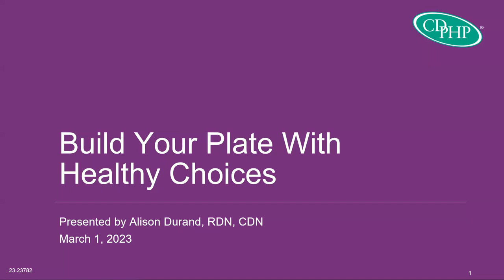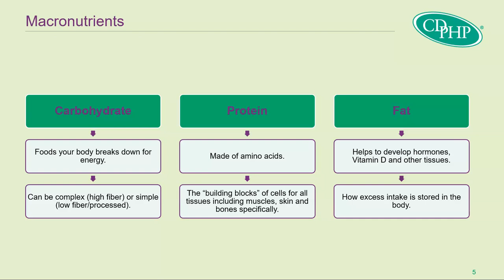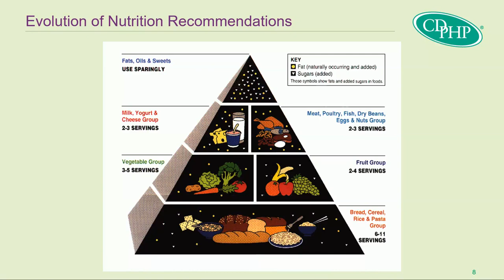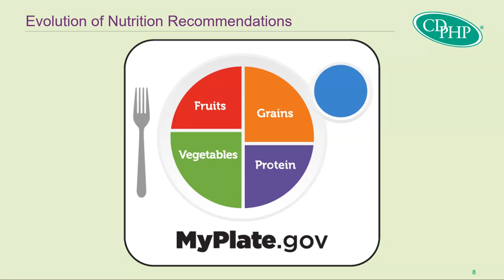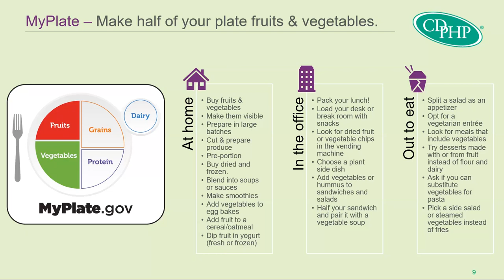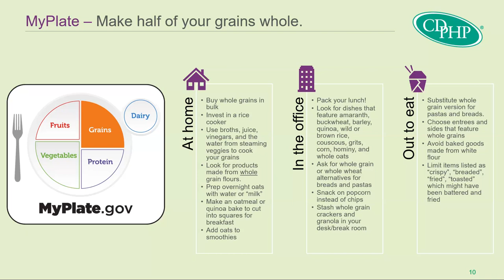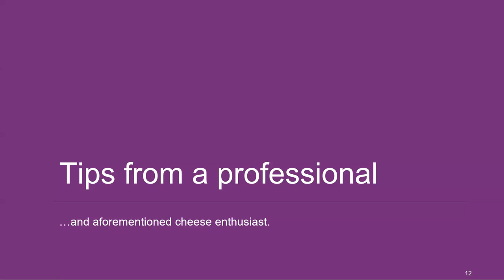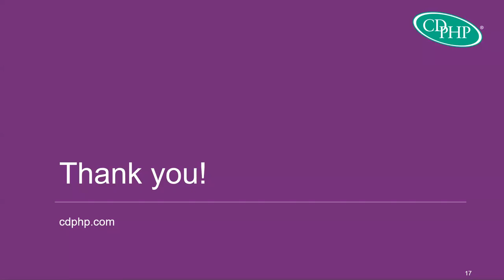WellNYS Everyday Webinar: Build Your Plate With Healthy Choices March 2023